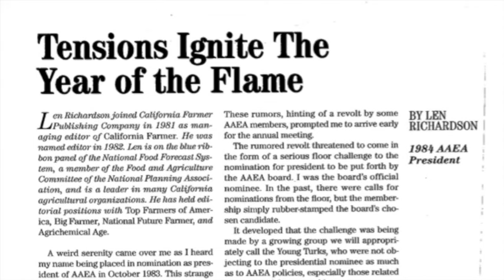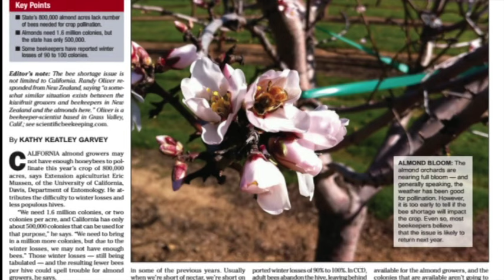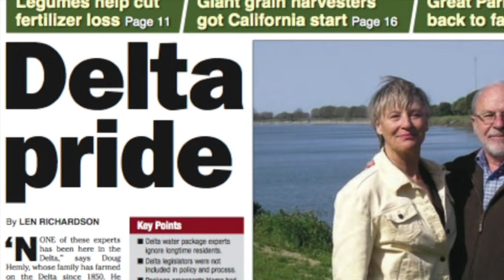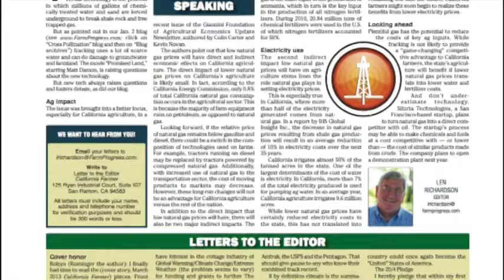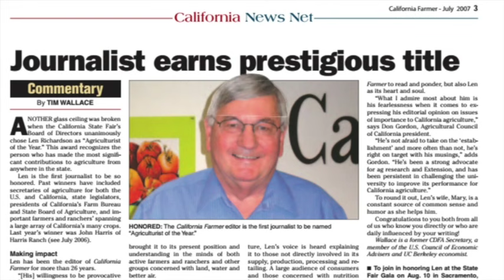Intro to Len's AAEA Lifetime Achievement Award